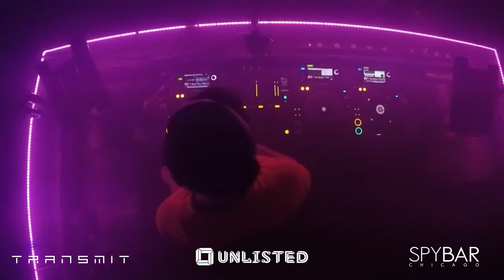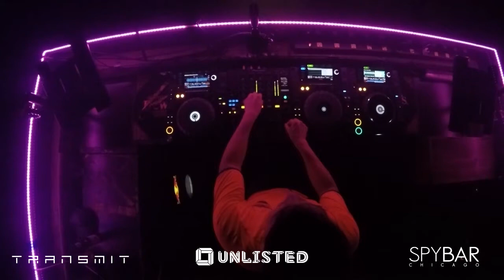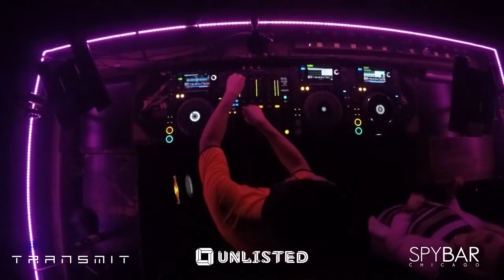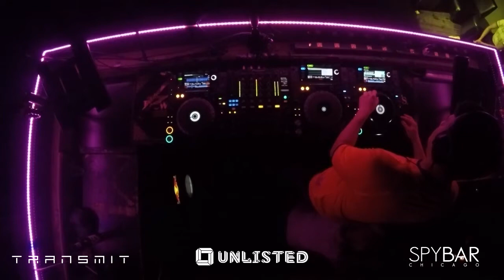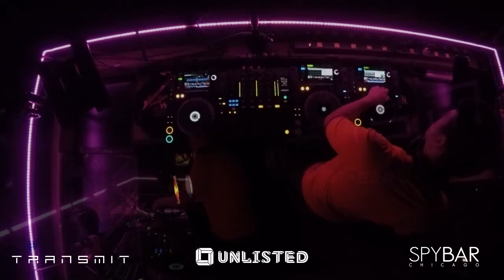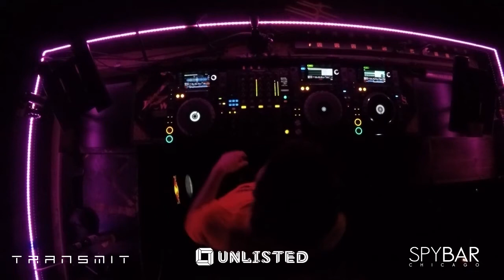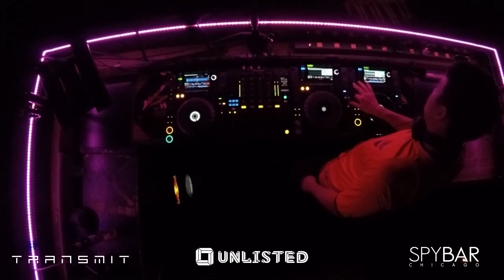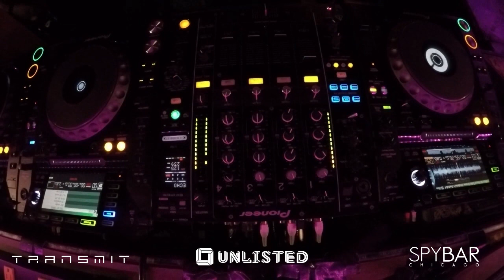Chino LIVE at Spybar (Chicago) for Transmit (5.25.16)